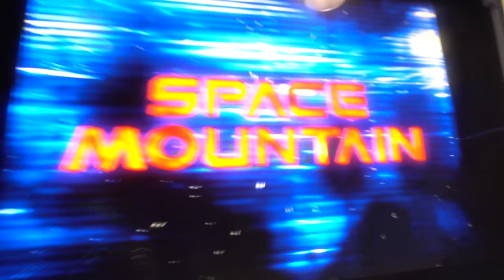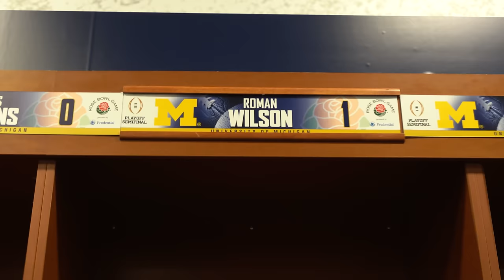WE WON THE ROSE BOWL🌹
Join me and my team as we take on Alabama in the 2024 Rose Bowl.

Timeline:
Intro: 0:00
Traveling to the Rose Bowl: 0:32
Hotel Shenanigans: 2:38
Disney: 4:06
Media Day: 4:50
Game Day: 7:31
Game Highlights: 7:58
Post Game: 10:36